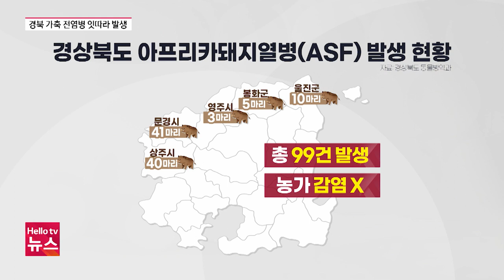경북 봉화 아프리카돼지열병(ASF) 발생… 가축 전염병 비상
봉화에서 잇따라 발견된 멧돼지 사체에서 아프리카돼지열병 감염이 확인됐습니다.
경북도와 봉화군은 주면 양돈농가에 울타리를 설치하고 방제물품을 지급하는 등 차단방역에 나섰습니다.